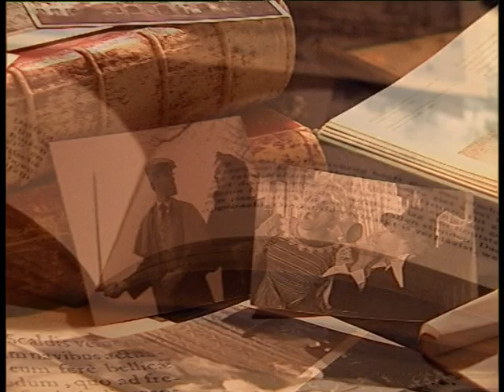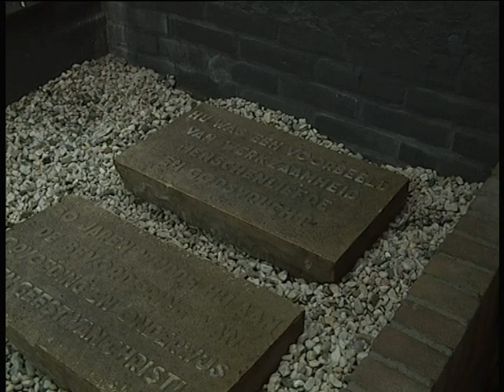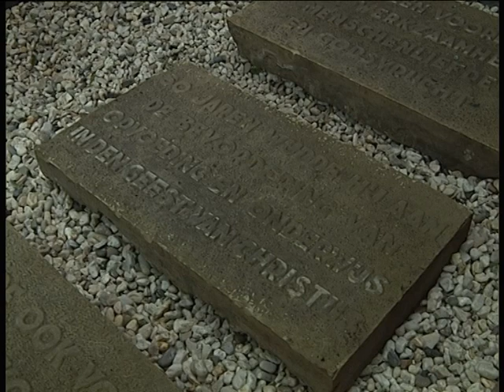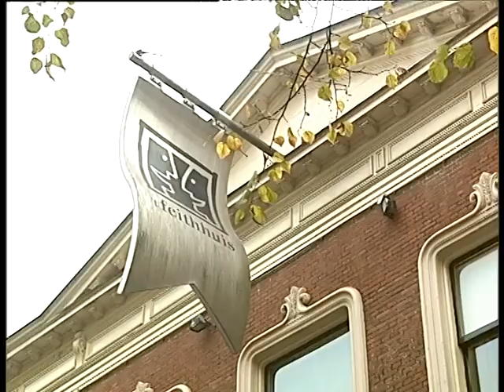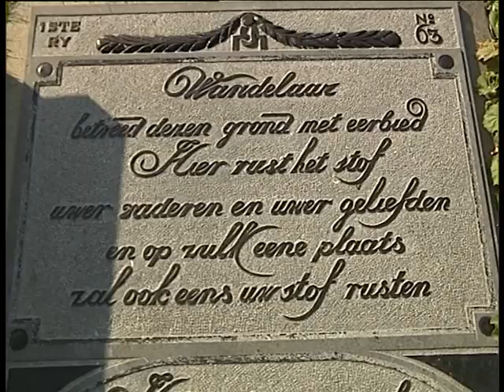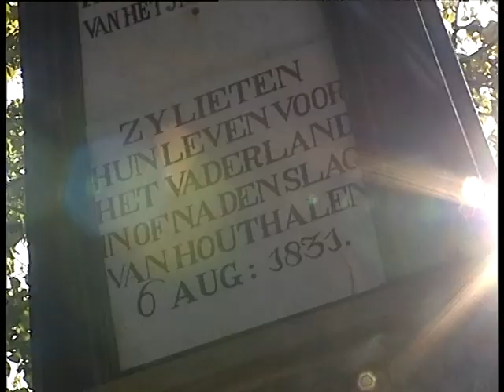Prof. Th. van Swinderen - Beno’s Stad 226 (13-10-2005)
Een tentoonstelling over 100 jaar Natuurkunde bracht Beno Hofman in oktober 2005 tot een aflevering Beno’s Stad over de veelzijdige Groninger Theodorus van Swinderen, die in 1815 hoogleraar werd. Hij bezoekt o.a. de Zuiderbegraafplaats, die vol ligt met aandenkens aan Van Swinderen. De hoogleraar spande zich namelijk in om allerlei mensen monumenten te geven, vooral onderwijsmensen.